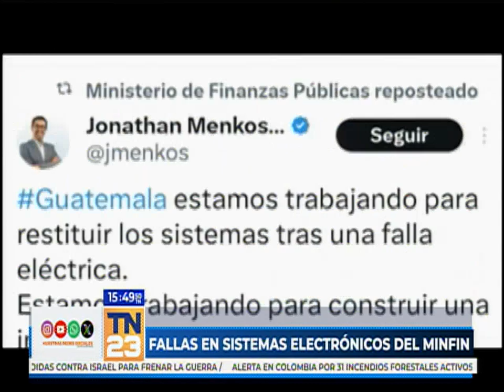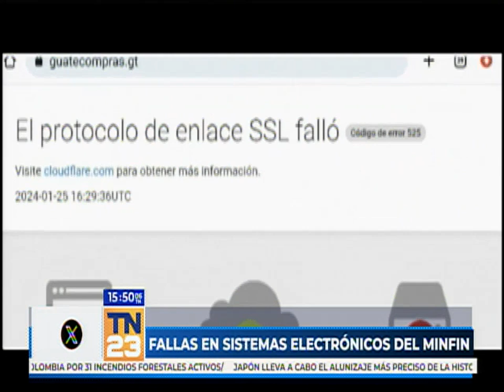Fallas en sistemas electrónicos del Minfin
En las últimas horas de este jueves se reportaron fallas en los sistemas electrónicos del Ministerio de Finanzas. Jonathan Menkos emitió un mensaje para explicar lo sucedido.

“Estamos trabajando para restituir los sistemas tras una falla eléctrica. Estamos trabajando para construir una institución con garantías de fiabilidad en todos los sentidos”, indicó Jonathan Menkos.